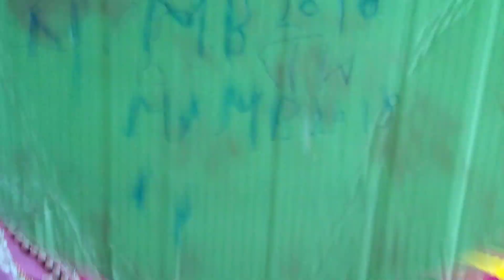Mahfooz Jamal Nagar